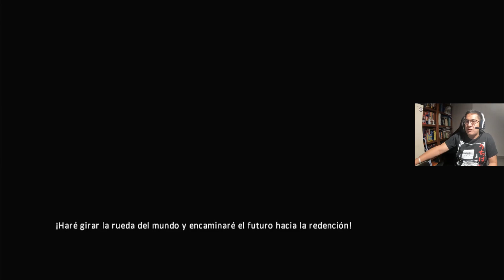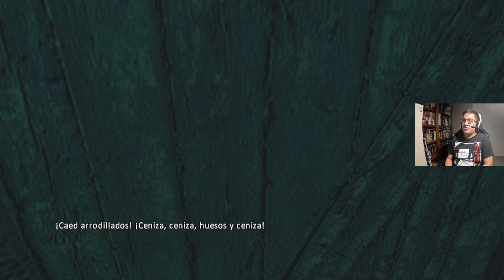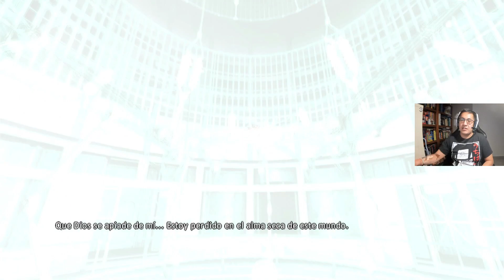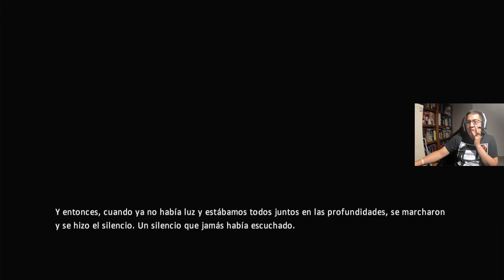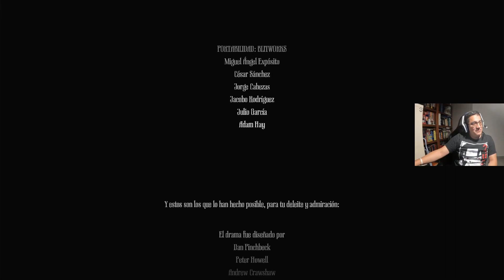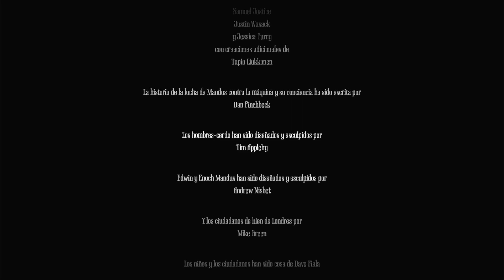Amnesia: A Machine for Pigs // Parte 2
Aquí están nuestra redes. Por si gustas seguirme yo te lo agradecería demasiado.